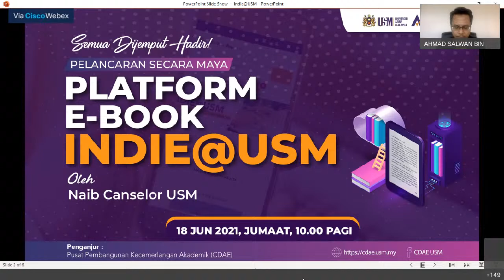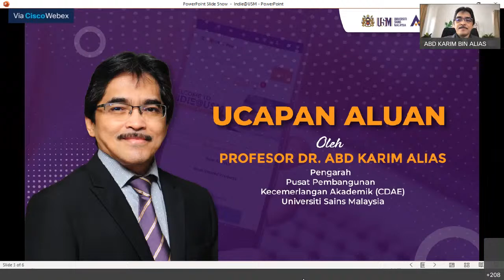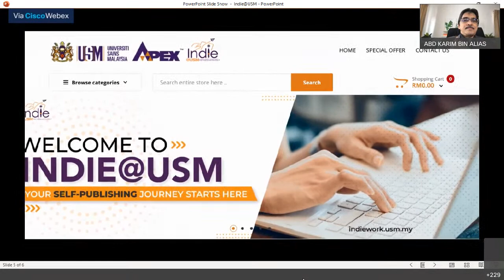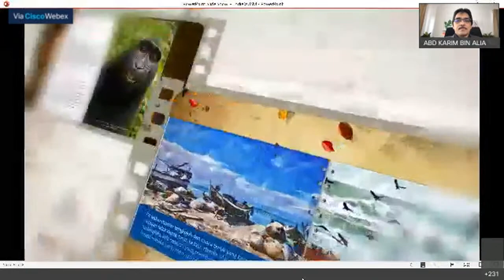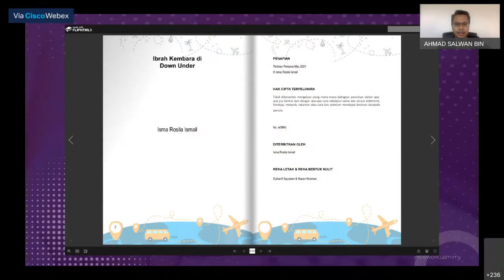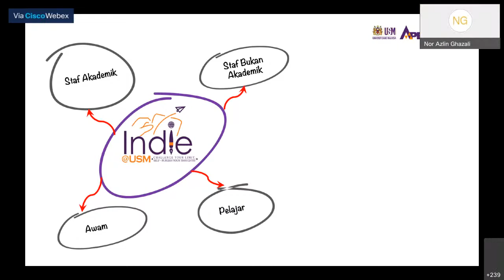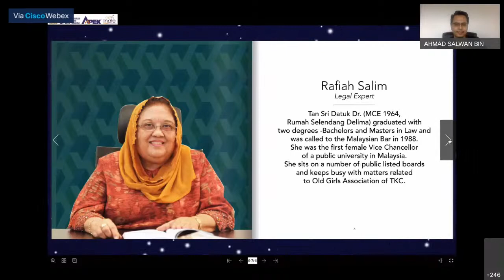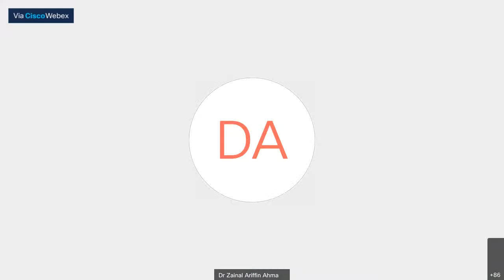PELANCARAN PLATFORM E-BOOK INDIE@USM